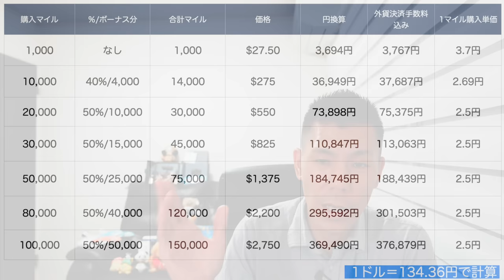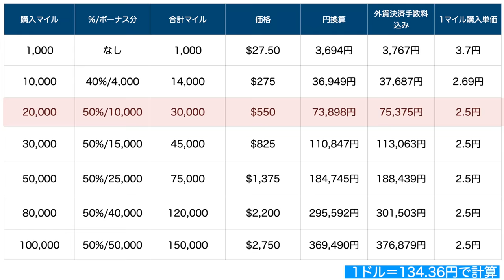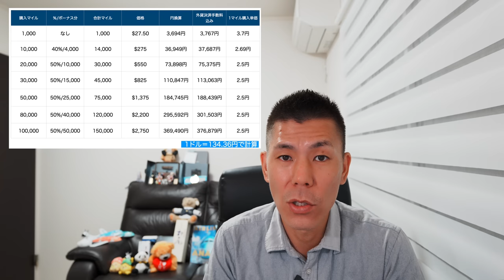アラスカ航空マイル購入50%ボーナスマイルキャンペーン解説✈️国際線の航空券購入予定の方は必見!?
アラスカ航空マイル購入50%ボーナスマイルキャンペーンが発表されたので解説していきたいと思います✈️

【目次】
00:00 今回の動画について
01:03 キャンペーン詳細
03:30 1マイルの購入単価
08:10 アラスカ航空マイル利用のオススメ路線
09:58 アラスカ航空マイルの基本情報
11:48  まとめ

🔥上記から登録すると私にも紹介ポイントが入りますのでご了承下さい。

目次より飛ばして見て下さい。

番号　00059449

🎥使用機材